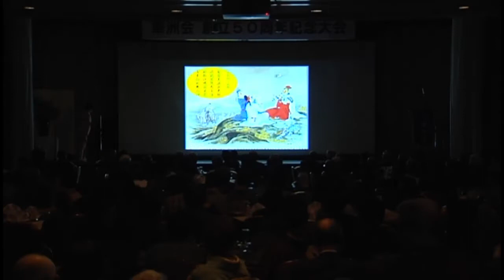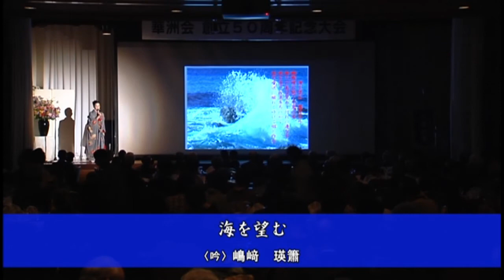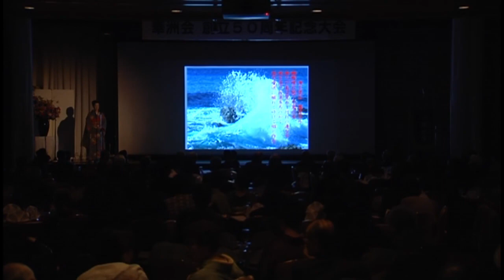50周年大会 九段桜 望海